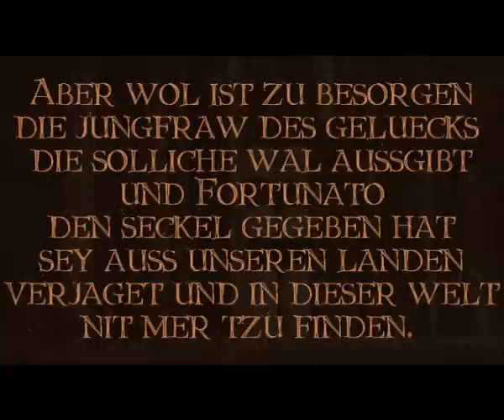Fortunatus - die Rezension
In diesem Roman aus dem späten 15. Jahrhundert geht es drunter und drüber. Wer nicht gerne frühneuhochdeutsche Texte liest, wird hier von der Glücksgöttin Fortuna in aller Kürze über die wirre Handlung informiert.